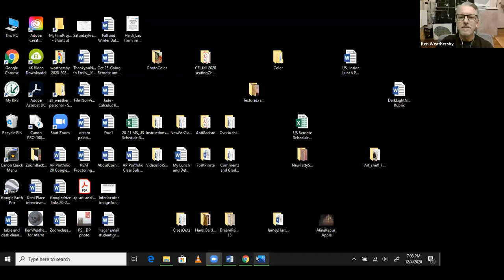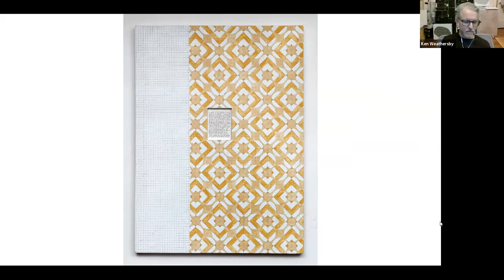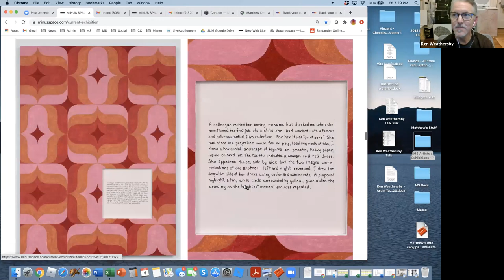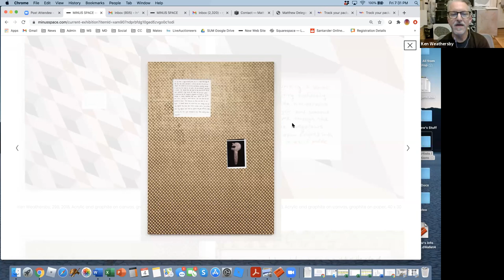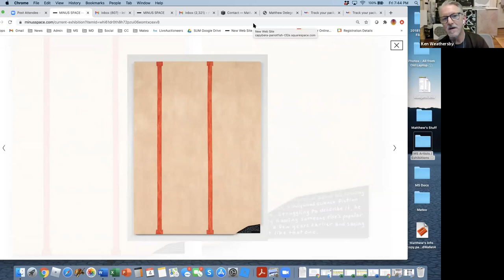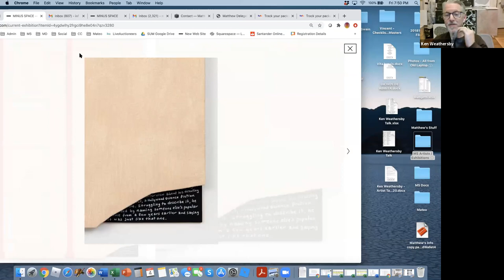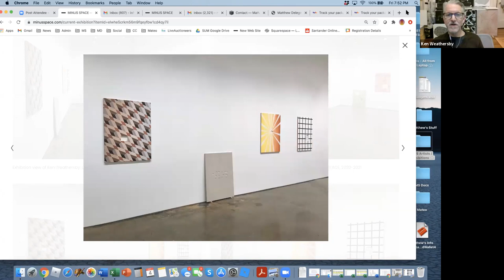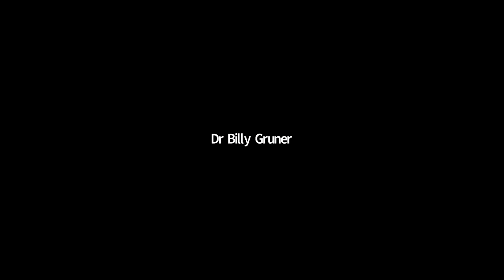Ken Weathersby Online Artist Talk, MINUS SPACE, December 4, 2020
A conversation with artist Ken Weathersby regarding his exhibition "Dream Paintings" on view at MINUS SPACE from November 14, 2020 - January 30, 2021.